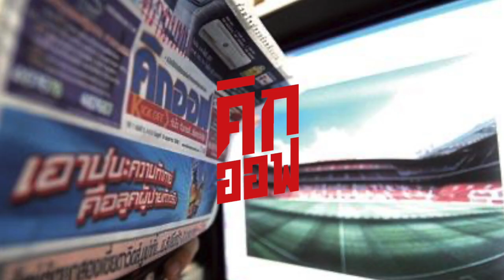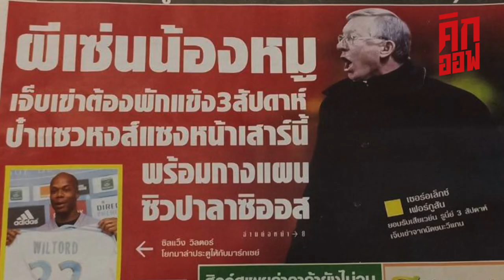บทบาทไหนของ "ติอาโก้" ที่เหมาะกับ "ลิเวอร์พูล ? | เดอะค็อปสตอรี่ โดย เมอร์ซี่บอย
“ติอาโก้ อัลคันทาร่า” ดาวเตะทีมชาติสเปน วัย 29 ปี ที่เพิ่งจะย้ายมาร่วมทีม “เครื่องจักรสีแดง” ในฤดูกาลนี้ พร้อมความคาดหวังที่จะเข้ามาเติมเต็มมิติในแดนกลางให้กับ ลิเวอร์พูล

จากสถิติส่วนตัวในบุนเดสลีกา กับทีมเก่า บาเยิร์น มิวนิค “เขา” ได้แสดงให้เห็นถึงคุณภาพในการเป็น มิดฟิล์ด ระดับ เวิลด์คลาส ทั้งการจ่ายบอล การป้องกัน และการบัญชาเกม

นี่คือเรื่องราวของ “ติอาโก้ อัลคันทาร่า” ชายที่จะเข้ามาเติมเต็มให้กับลิเวอร์พูลในฤดูกาลนี้ ว่าแต่ เขาจะรับบทบาทไหนในแดนกลางของทีม ภายใต้การนำของ เจอร์เกน คล็อปป์ วันนี้เราจะมาหาคำตอบกัน กับ เดอะค็อปสตอรี่ โดย เมอร์ซี่ บอย